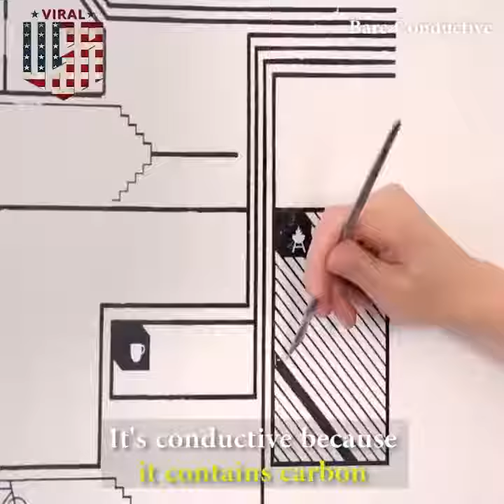Bare Conductive Electric Paint